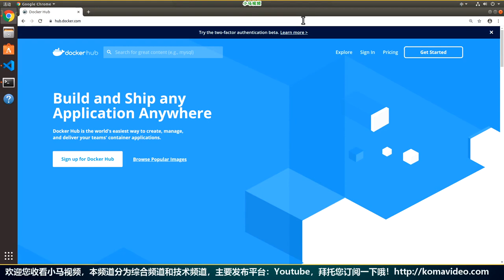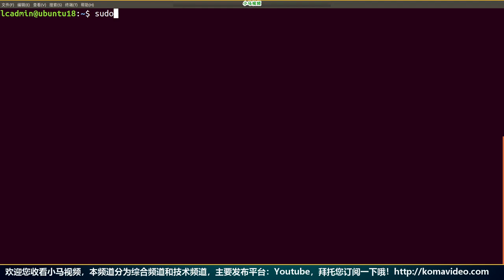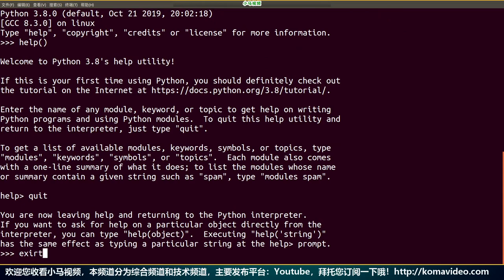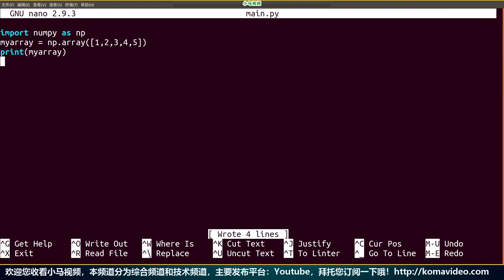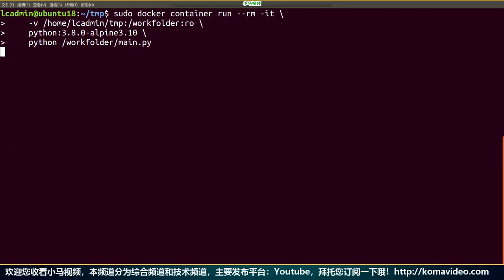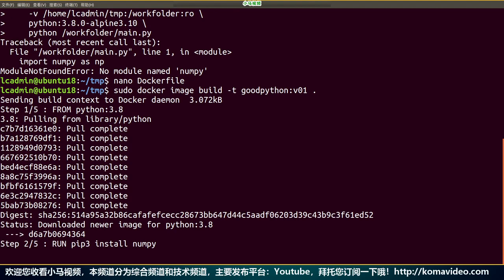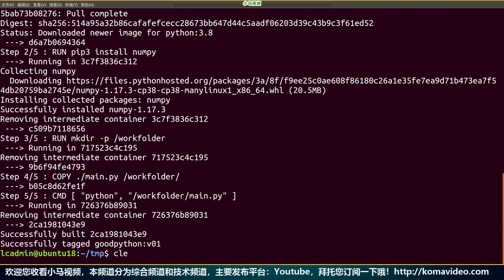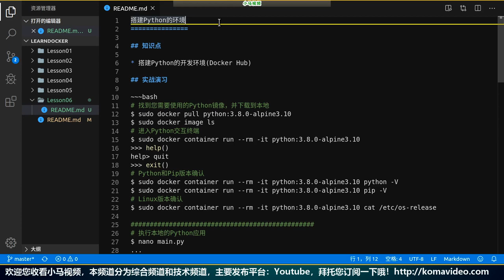【Docker入门教学】搭建Python的环境(3.8) p.6